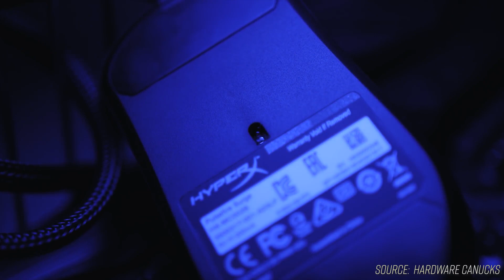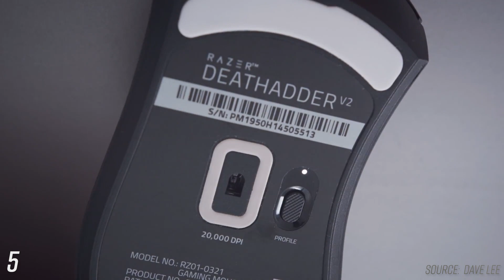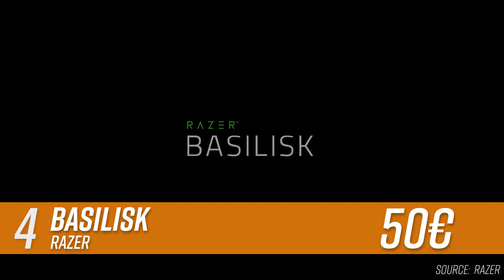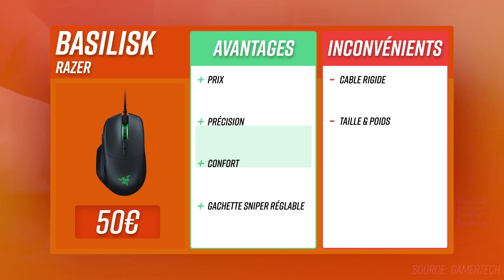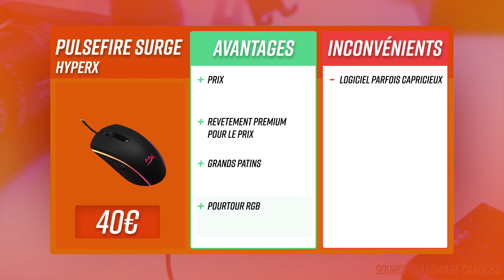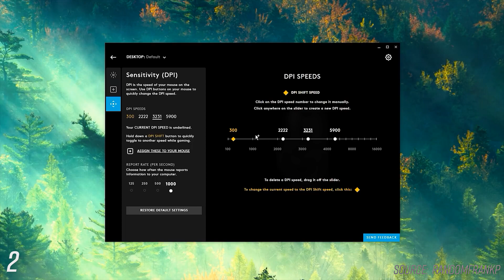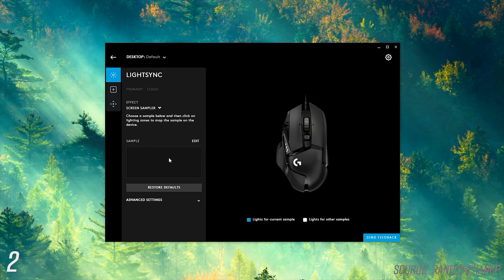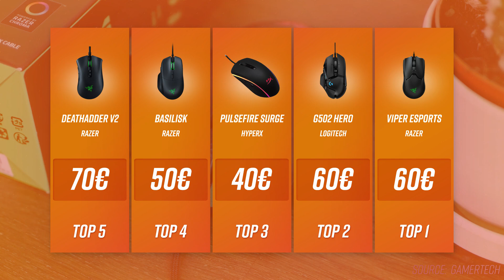TOP5 : MEILLEURE SOURIS GAMING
Top 1 ► Razer Viper Esports ★
Top 2 ► Logitech G502 HERO ★
Top 3 ► HyperX Pulsefire Surge ★
Top 4 ► Razer Basilisk ★
Top 5 ► Razer DeathAdder V2 ★

Pour vous aider à choisir la meilleure souris gaming de ce début 2020, nous avons analysé les produits les plus populaires du marché et nous en avons extrait les meilleurs, sur base de leur rapport qualité/prix. Pour cela, nous avons fait attention à ce que chaque rongeur repris dans notre Top 5 ait un bon rapport entre ses fonctionnalités et ses performances par rapport à son prix.

→ Avertissement